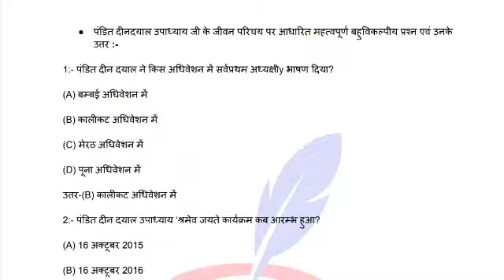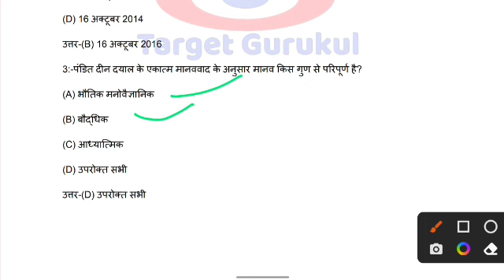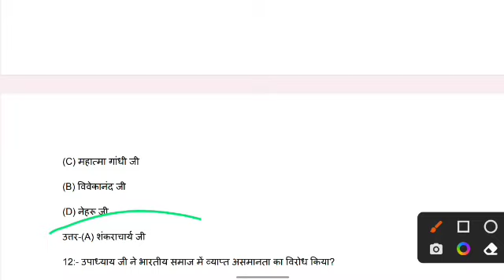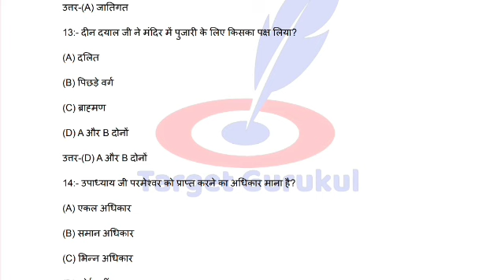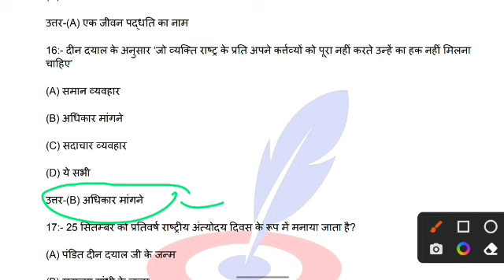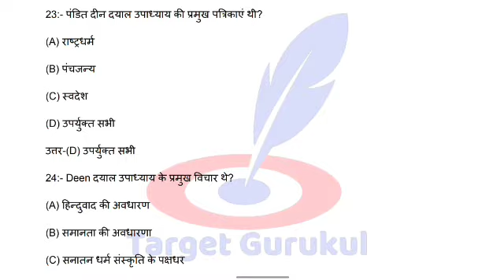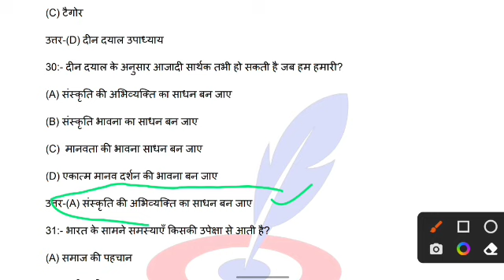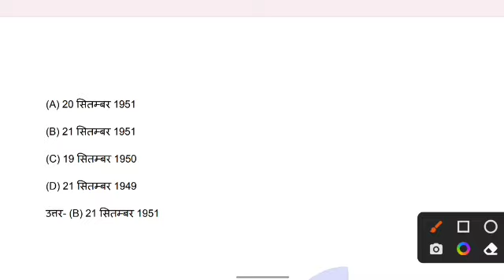Introduction To Deen Dayal Upadhyaya | Ba, B.Com, B.Sc | 1st Semester Exam | Important Questions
Important MCQs| Pandit Deendayal Upadhyaya introduction| 1st semester exam

Target semester
Introduction To Deen Dayal Upadhyaya
Introduction To Deen Dayal Upadhyaya mcq
Introduction To Deen Dayal Upadhyaya questions